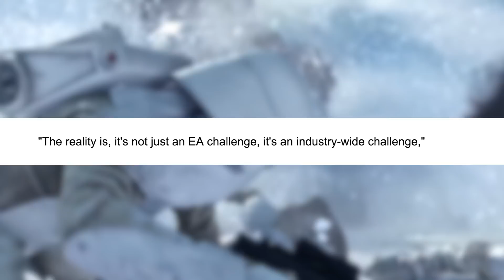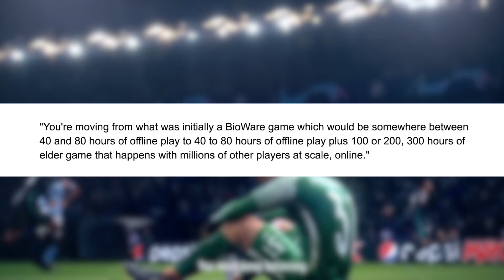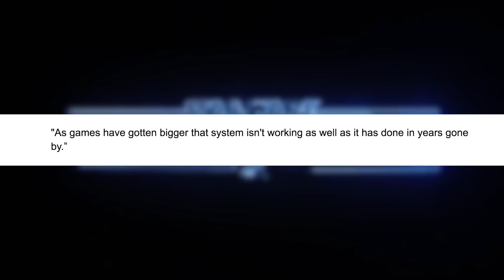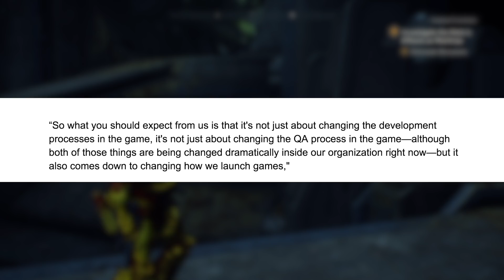Is EA Changing Its Ways After Anthem's Failure!?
EA are not to be trusted! But after the Anthem fiasco, Andrew Wilson says something's got to change. Will it be for the better or are things about to get a whole lot worse?

Beech Horn
Not That Rob Lowe
Ghost0012
Robert Jarvis
Mathias Kranawetter

PGG MERCH